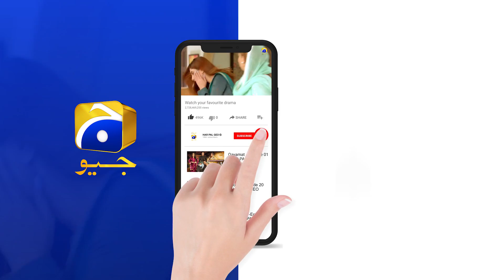Recap - Teri Behisi - Episode 33 - 19th June 2021 - HAR PAL GEO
Teri Behisi narrates the story of a woman whose trust in her family members escalates into hatred after an incident where she realizes her worth.
Nighat is a young woman who lives with her father and two younger brothers, Kashan and Zayir. After the death of her mother, Nighat chooses to value her family and trusts them with good intentions.
Upon Kashan’s insistence, Nighat’s father manages to fix the wedding of Nighat and Kashan in the same house however on the wedding day an unexpected incident leaves Nighat in shock. Her trust and assurance in her father break when her father refuses to stand by her side. This incident causes Nighat to change her viewpoint completely as she realizes that even her own family members don’t stand with her. Nighat’s hatred soon channels out in the wrong direction and one of the main victims of Nighat’s such behavior becomes Kashan’s wife, Zara. Being the eldest amongst her siblings, Nighat chooses to take over the responsibility of her father’s school business which makes her even more dominant.
Things once again take an ugly turn when Zayir goes against her elder sister and decides to marry Zara’s younger sister, Soham. This ignites even more hatred in Nighat and she refuses to spare anyone. Nighat’s pattern of torturing people who never caused her any harm disrupts many lives.
After Nighat’s life long aggression and resentment towards the innocent people, will she realize her mistake? Will those around her make an effort to change Nighat’s attitude? Will Nighat develop a soft corner for others after she reconnects with her past?

Written by: Haniya Javed
Directed by: Sami Sani
Production House: Blue Eye Entertainment

CAST :

Hina Dilpazeer
Sana Fakhar
Nazish Jahangir
Aijaz Aslam
Aiza Awan
Namra Shahid
Bilal Qureshi
Naveed Raza
Khalid Anum
Anum Tanveer